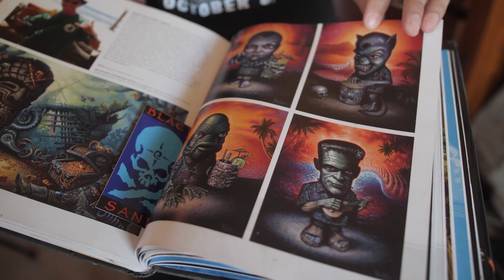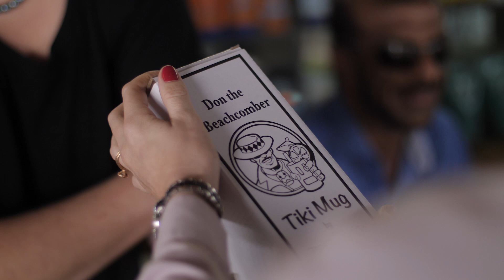TIKI SHARK ART INC.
Introducing Brad "Tiki Shark" Parker from tikishark.com